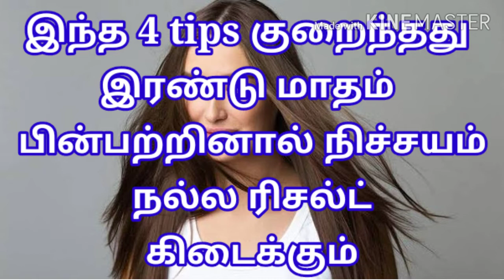Fast Hair Growth Tips in Tamil | முடி வேகமாக வளர | முடி உதிராமல் இருக்க | best home remedies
Fast Hair Growth Tips in Tamil
முடி வேகமாக வளர
 முடி உதிராமல் இருக்க
 best home remedies for hair growth

Don't forget
Comments

கமெண்ட் பண்ணவும்